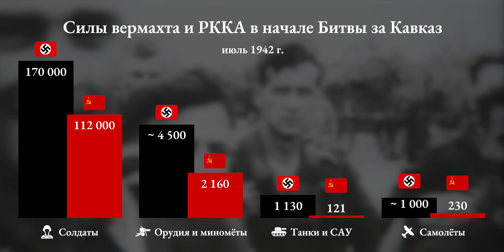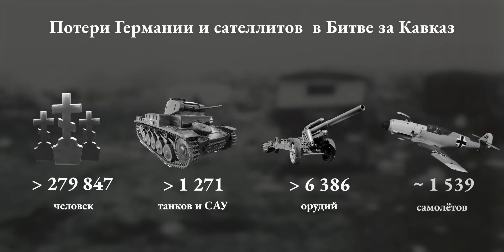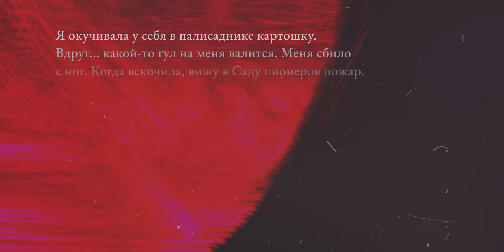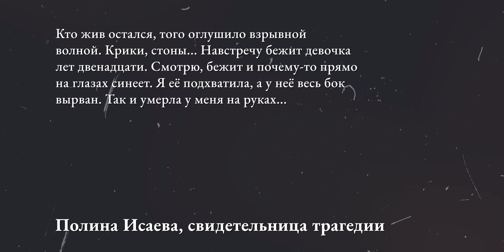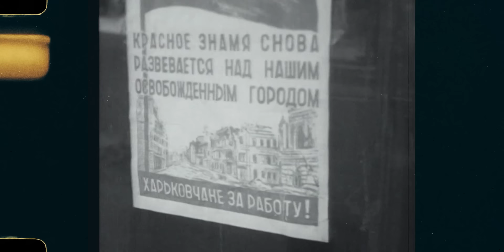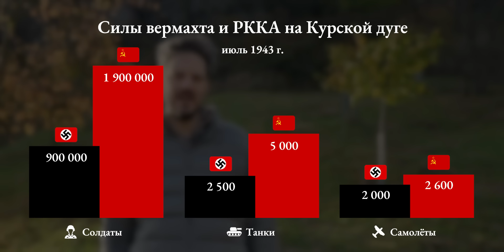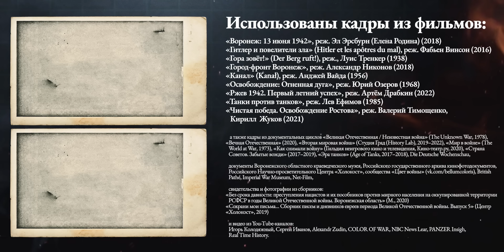Курская битва | Воронеж и Кавказ | История Второй мировой (Eng sub)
Сталинградская битва была переломом в войне. А на Курской дуге перелом стал необратимым. «От Курска и Орла война нас довела до самых вражеских ворот...» Наш фильм — о трёх битвах Великой Отечественной: за Кавказ, за Воронеж и под Курском.

BTC 3C4Xp9NMSsybwG1p9YENDbbuott4voPsFH
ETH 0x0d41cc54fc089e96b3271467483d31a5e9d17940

00:00 ВСТУПЛЕНИЕ
01:25 БИТВА ЗА КАВКАЗ
12:00 БИТВА ЗА ВОРОНЕЖ
19:31 КУРСКАЯ ДУГА